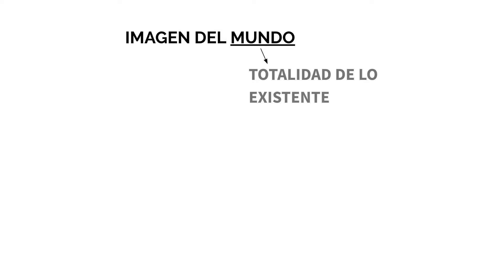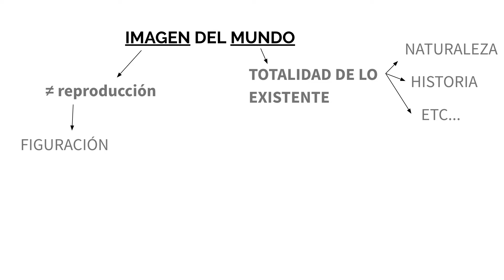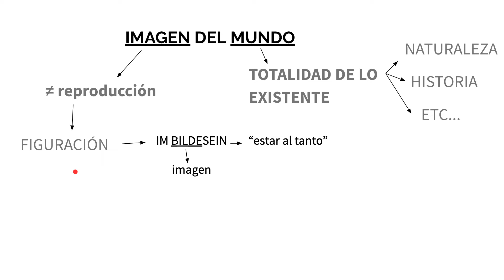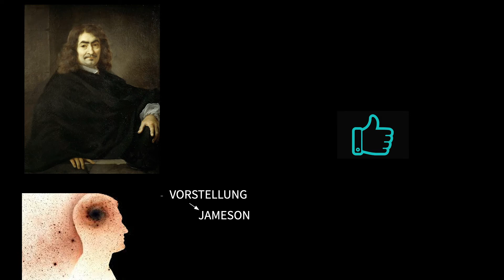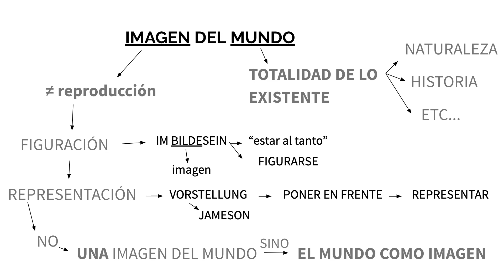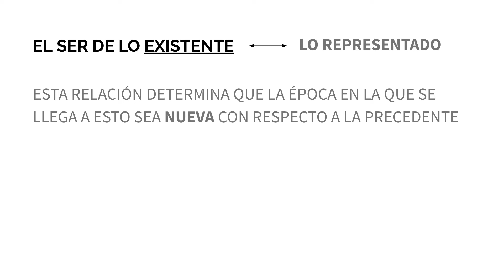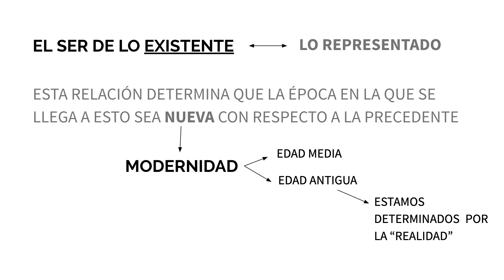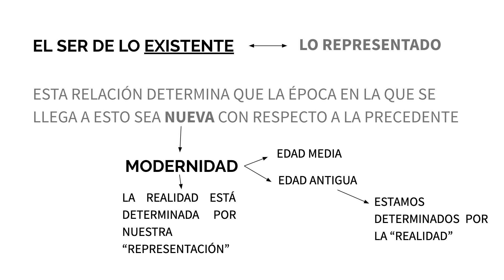HEIDEGGER - LA ERA DE LA IMAGEN DEL MUNDO - HEIDEGGER Y LA MODERNIDAD - UNA INTRODUCCIÓN 🤯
Mucha gente se pregunta sobre el asunto de qué es la Modernidad, cómo definirla. Muchas veces se llega a esta pregunta también estudiando el posmodernismo. El texto más importante para poder definir y empezar a resolver este problema es, justamente LA ERA DE LA IMAGEN DEL MUNDO, de HEIDEGGER.

ESTE ES EL PRIMERO DE UNA SERIE DE VIDEOS SOBRE "LA ERA DE LA IMAGEN DEL MUNDO", UNO DE LOS ESCRITOS MÁS IMPORTANTES Y MÁS INFLUYENTES DE MARTÍN HEIDEGGER.

EN ESTE ARTÍCULO, PUBLICADO EN EL LIBRO "SENDAS PERDIDAS" (TAMBIÉN TRADUCIDO COMO "CAMINOS EN EL BOSQUE"), HEIDEGGER DEFINE NUESTRA ERA MODERNA. EL ARTÍCULO ESTÁ BASADO EN UNA CONFERENCIA QUE DIÓ EN  1936.